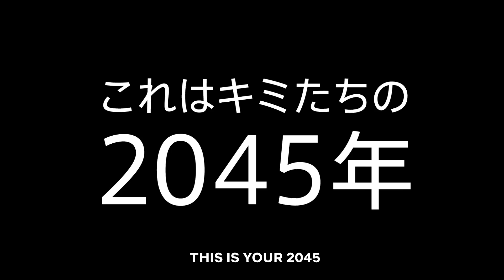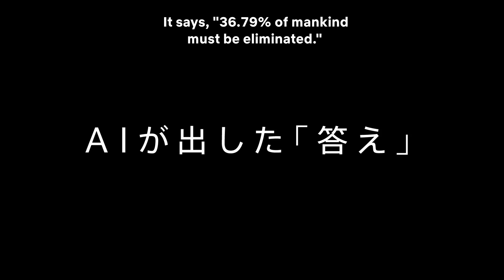The Orbital Children | Official Trailer | Netflix Anime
In 2045, two children born on the moon and three kids from Earth try to survive after an accident on their space station leaves them stranded.

The Orbital Children premieres January 28, only on Netflix.